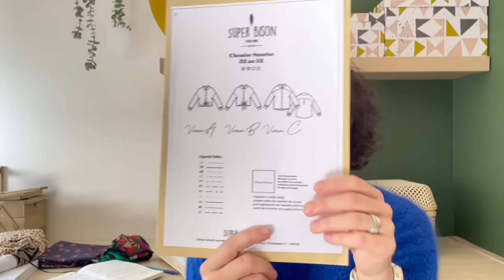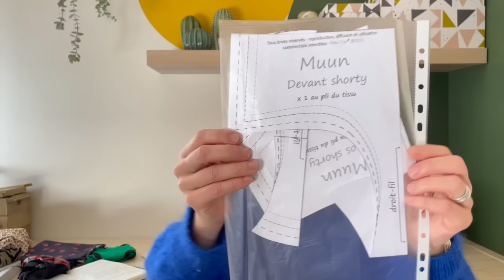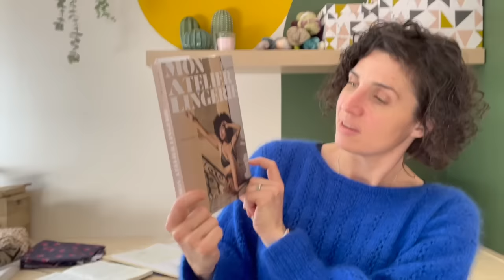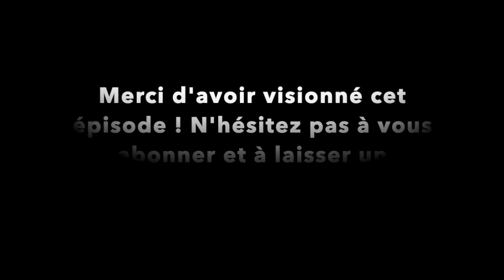Décembre 2023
Je vous retrouve pour de nouvelles réalisations tricot et couture, et aussi des relous parce que sinon ce n’est pas drôle ! Par avance mes excuses pour les interruptions et interventions diverses :-)

00:00 INTRO

Je porte le pull Dunes de Atelier Emilie, tricoté en mérinos SW La Fée Fil coloris « Laureline » et Mayflower Super Kid Silk de Hobbit coloris « 41/ cobalt blue »

03:05 PARTIE COUTURE
03:44 Tee Shirt Mandy Boat Tee de Tessuti Fabrics - jersey viscose Driessen Stoffen 4,95 €/m coloris magenta 57 et vert legergroen 88
08:30 chemise Sunrise de Super Bison - Taille 36 - jacquard de viscose Joline de Joli(e) Boho 22,5€/m & boutons Atelier Brunette
13:06 surchemise Woody de Super Bison - taille 36 - velours grosses cotes blanc Driessen Stoffen 5,95€/m
19:50 shorty de règles Muun de Petits Dom - T 16 ans - chutes de jersey coton Driessen Stoffen 6,95€/m vert clair
 22:45 Cosmo de Fitiyoo - bonnets S dos M - chutes de viscose Mirage Cousette, tissus et élastiques Mercerie Extra

37:30 PARTIE TRICOT
37:36 Balloon sweater de Petite Knit - Laines Yarn By Simone coloris « Lemonade », fil MSW (merino super wash) et KSM (Kid Silk Mohair) tricotés ensemble en double - taille S , 3 écheveaux de chaque base
46:33 Capuche Ollie de Atelier Emilie - tricoté en taille 3 pour obtenir une taille 2 - laine SAM (Suri Alpaga mérino) de Yarn By Simone coloris « Ultra Violet », 1 seul écheveau
52:50 couverture inspirée de la Memory Blanket en worsted, restes divers de Cascade Yarn Eco Wool, Gilliatt de De Rerum Naura, Flora de Drops….aka «la couverture de Michel » - 2m20 x 1m80